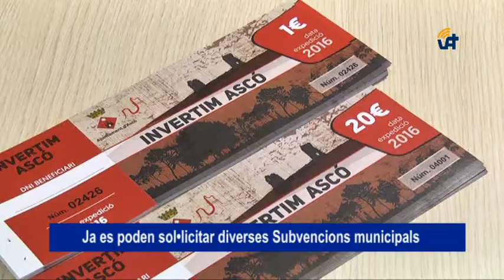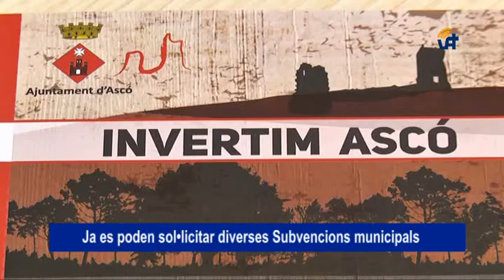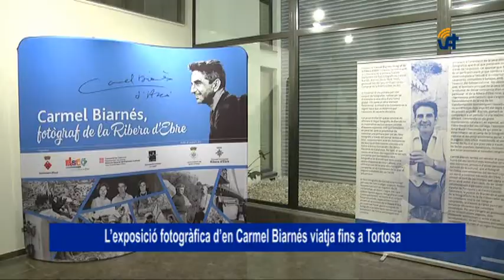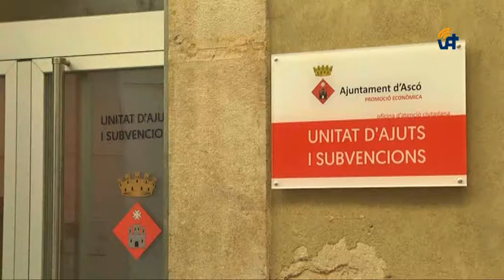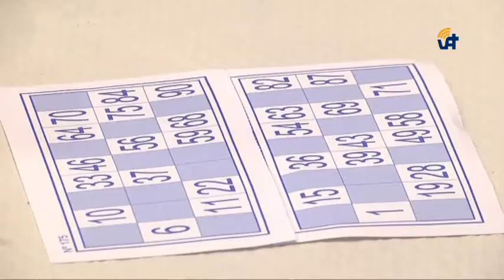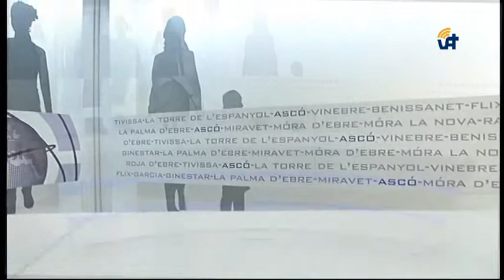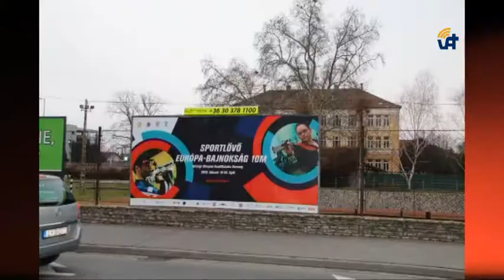ASCÓ NOTÍCIES 04-03-2018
El Castell d'Ascó més accessible a les visites amb la construcció d'un pàrquing.

L’Exposició fotogràfica d’en Carmel Biarnès arriba a la delegació de cultura de les Terres de l’Ebre.

L’ajuntament d’Ascó obre el període de sol•licituds per demanar subvencions.

Els Asconecs mostren la seva solidaritat al berenar contra la fam de Mans Unides.

Nova sessió de Conta Contes organitzat per la regidoria de cultura de l’Ajuntament d’Ascó.

La regidoria de cultura de l’Ajuntament d’Ascó convoca una reunió informativa sobre la sortida cultural.

Atenció de la Técnica d’inserció laboral del Dispositiu Ribera d’Ebre Viva al nostre municipi.

XXIV mostra de cant Coral de la Ribera d’Ebre.

L’ajuntament de Vinebre obre les bases per a la trenta-sisena edició del premi de Narrativa Ribera d’Ebre.

El centre d’empreses de Flix informa d’una nova activitat formativa.

El col•lectiu de dones es suma a la reivindicació dels actes del 8 de Març, dia internacional de la dona treballadora.

L’Atletisme Asconenc ha participat en 5 competicions a nivell català aquest cap de setmana.

Sònia Franquet no es classifica per disputar la final a l´ Europeu a Györ (Hongria), al quedar en la 14a plaça.

L'Ascó vol els 3 pts. davant el Vilassar de Mar per seguir en la lluita pel playoff.